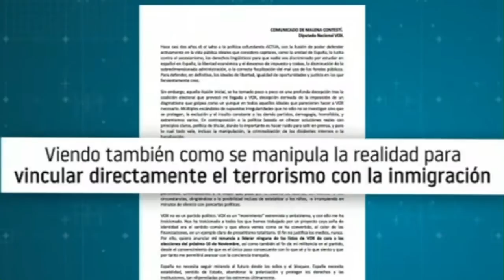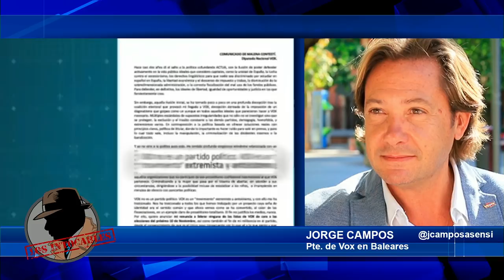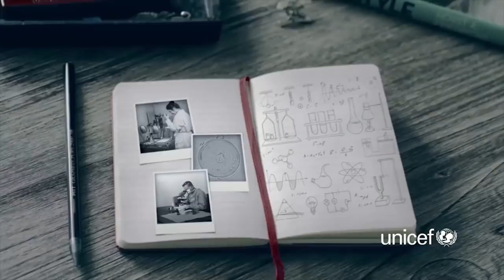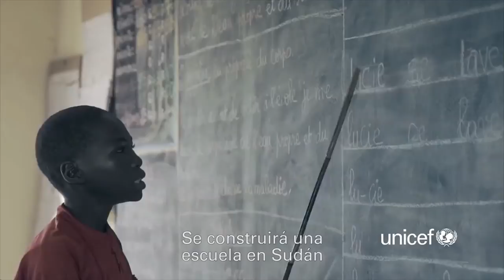Abascal muestra ahora su apoyo a Vox Baleares tras la marcha de una Malena Contestí